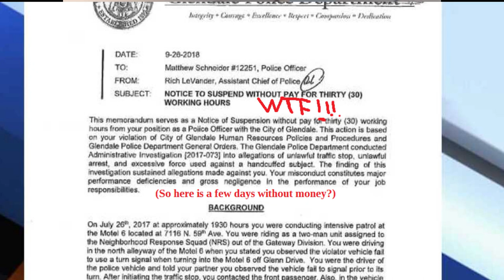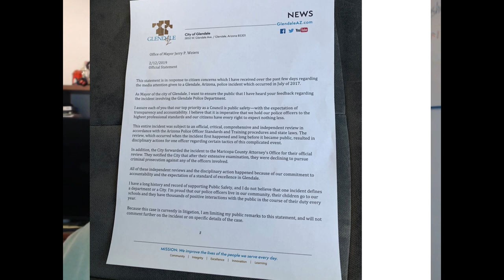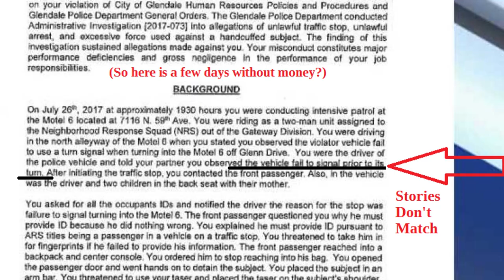Police Officer Matt Schneider Tasers Johnny Wheatcrofts Balls In Front Of His Kids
On July 27, 2017, Johnny Wheatcroft was a passenger in a silver Ford Taurus when a pair of Glendale police officers pulled in front them in a Motel 6 parking lot.
The stop was for an alleged turn signal violation.
Minutes later, Wheatcroft was handcuffed lying face down on the hot asphalt on a 108-degree day. He'd already been tasered 10 times, with one officer kneeling on his back as another, Officer Matt Schneider, kicked him in the groin and pulled down his athletic shorts to tasered him a final time in his testicles, according to a federal lawsuit and body camera footage
The scene was witnessed by his 11- and 6-year-old sons.  Multiple independent law enforcement experts, who agreed to review the incident, said the officers’ conduct was unlawful, potentially criminal, and one of the most cruel and troubling cases of police misconduct they’ve ever seen.  “I have never seen anything like this before,” said Jeff Noble, an attorney and former deputy chief of police in Irvine, Calif., who’s testified in hundreds of cases including Tamir Rice and Philando Castile. “
 It reminds me of a case in New York where an individual was sadistically taking a broom handle and shoving it up (the suspect’s) anus. This is just beyond the pale. It’s outrageous conduct.”
Former LAPD detective supervisor T.T. Williams echoed his shock.
“That’s not even borderline,” said Williams, an expert witness who testified in the Philip Brailsford case on behalf of the prosecution. “That’s inhumane.”
Schneider was suspended for 30 hours and remains an active officer on the force, records show. The experts said it was appalling that Officer Schneider, who has won multiple awards from the police chief and has represented Glendale twice on the TV show Cops, was not terminated.
They also believe Glendale should have referred the case for outside criminal investigation and prosecution. “If he intentionally struck a passenger in the testicles, and then intentionally tased him in or near the genitals, I’m surprised he hasn’t been prosecuted,” said Seth Stoughton, a former police officer who’s now an attorney and professor at the University of South Carolina School of Law.

“It raises half a dozen red flags that suggest the need for a thorough review, including a review to determine if the officer committed any crimes.”

If you are an author or owner of content found on our site,
immediately and include the following information:

-Electronic or physical signature of the copyrighted work
owner (or authorized person).

-A description of the copyrighted work, including the URL
 where this infringing content is available or a copy of it.

-A statement in “good faith belief” that the work is not

-A statement by you, person who sends the takedown notice,
 that the information you send in the notice (above information)

We will comply with all reasonable requests.
abuse-of-force-body-camera-video-shows-man-tased-11-
times-by-glendale-officers

governor-inquiry-into-police-force-whitewashed/

/abuse-of-force-body-camera-video-shows-man-tased-
11-times-by-glendale-officers

abuse-of-force-body-camera-video-shows-man-tased-11
-times-by-glendale-officers

investigations/new-video-shows-glendale-
pd-tasing-suspect-in-excessive-use-of-force-incident